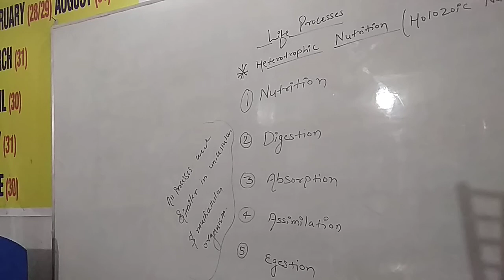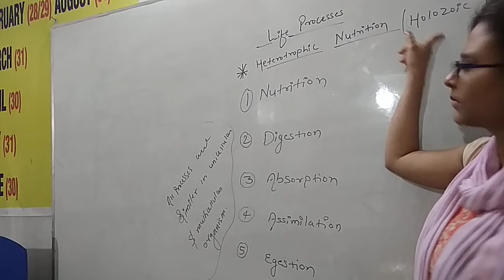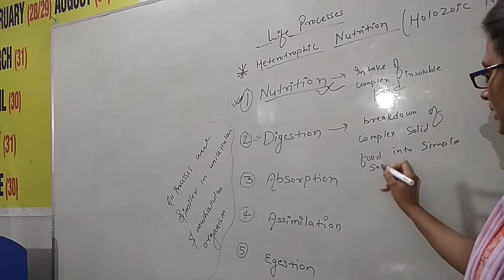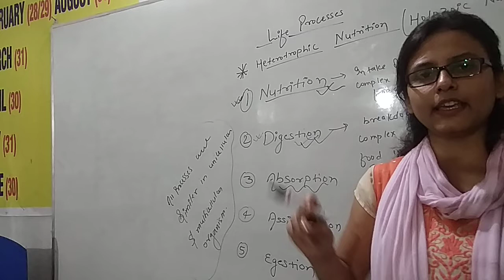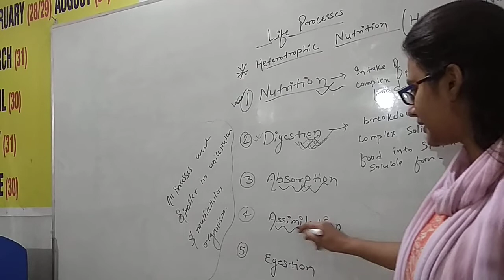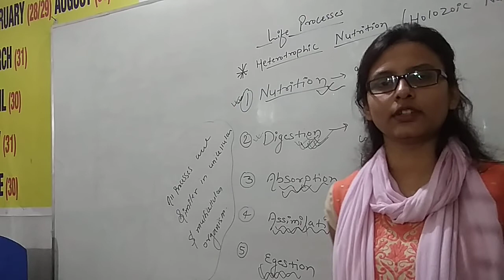class 10 ll chapter 6 ll life processes ll heterotrophic nutrition